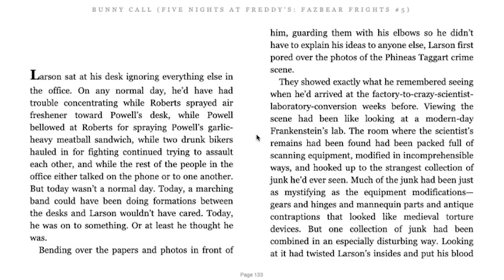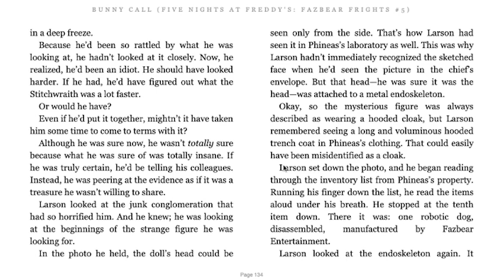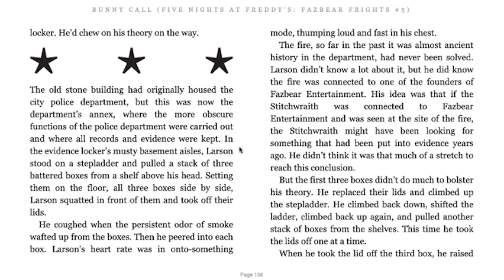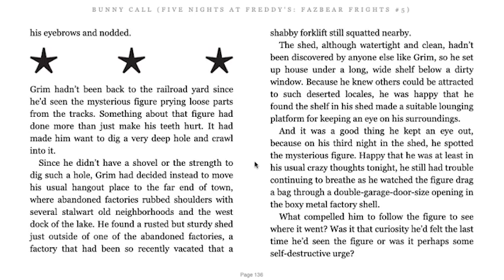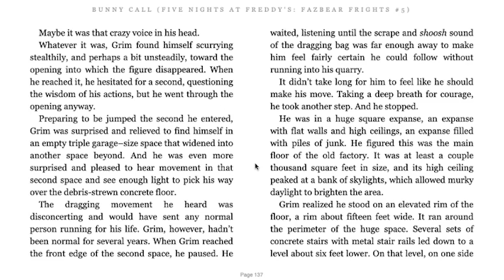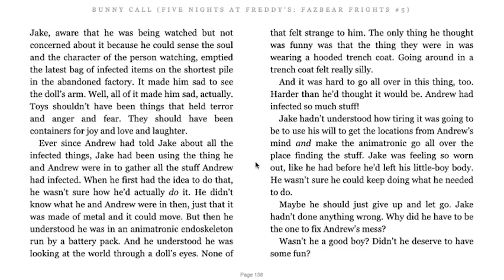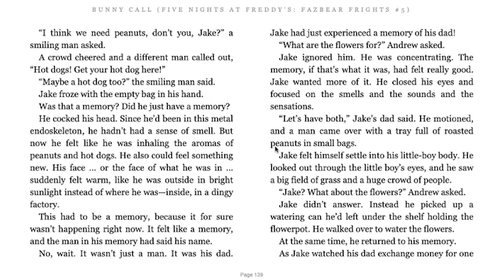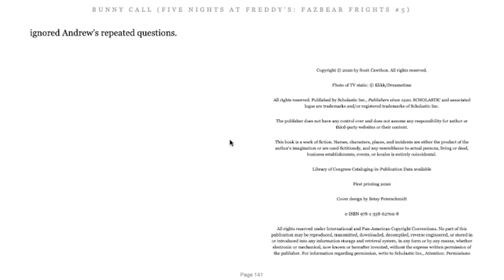[Audiobook] The Stitchwraith V (Bunny Call Epilogue)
This is the fifth epilogue of the series of books, the Stitchwraith from Fazbear Frights #5, Bunny Call.

(っ◔◡◔)っ ♥ Drift i n  g   a      w          a                y  ♥